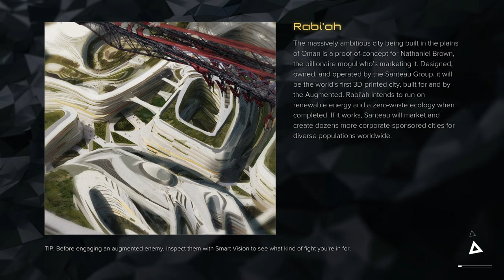Deus Ex Mankind Divided Let's Play - Part 33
Come and continue with me in my Let's Play series of "Deus Ex: Mankind Divided"! Join me as a augmented cyberhuman navigating a world recovering from chaos and destruction. What secrets do the Illuminati hold as they manipulate the world to their whim as augmented chaos reign in the streets.

🎮 Game: Deus Ex Mankind Divided